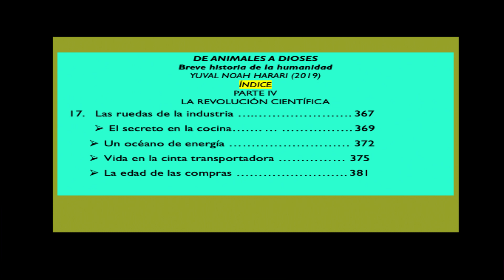87 DE ANIMALES A DIOSES |yuvalnoahharari| Las ruedas de la industria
Te he leído completo éste y diversos trabajos del historiador Yuval Noah Harari, quien busca promover una mentalidad científica en los distintos ámbitos de la sociedad. Te invito a que sigas todo el contenido que tengo de este autor y que me dejes tus comentarios.